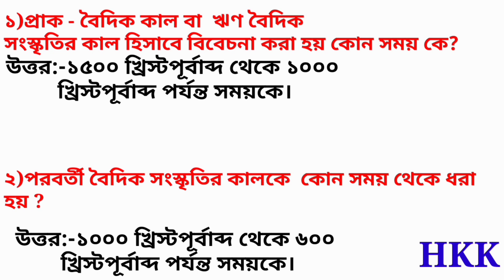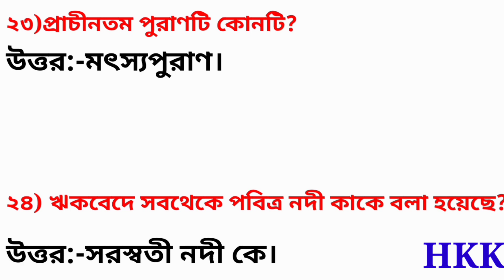Ancient Indian History.. বৈদিক যুগ।